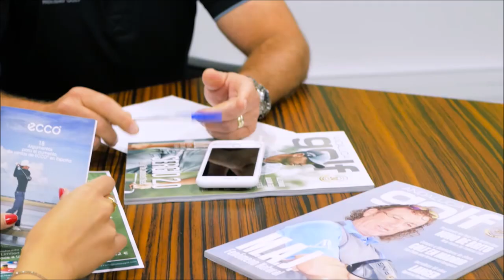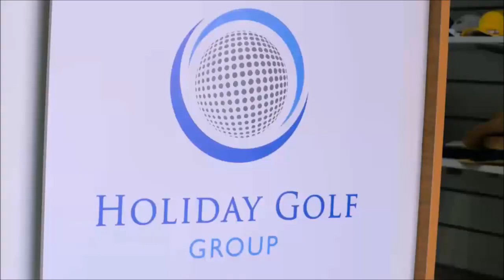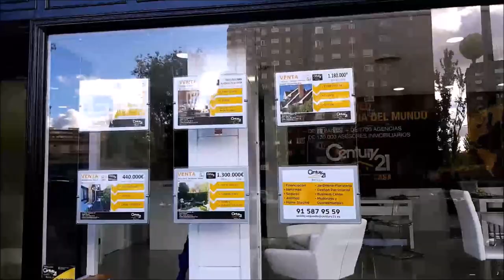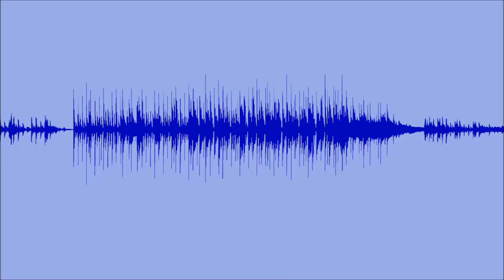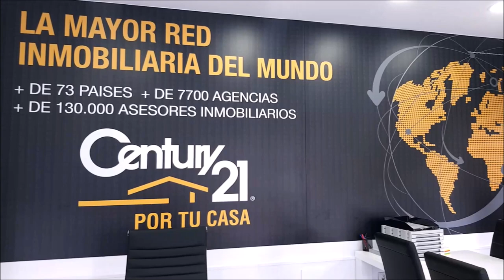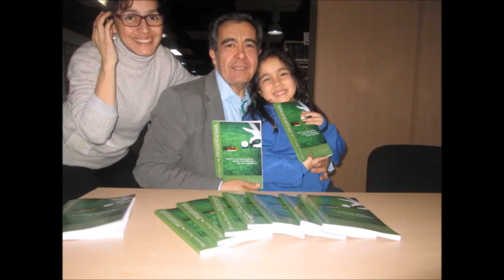124 TOMANDO EL APERITIVO ESPECIAL CON FERNANDO ROMAY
⛳ 📻📺 694
• 4 años emitiendo
• Gracias por oírnos, vernos y seguirnos
🏌‍♂ Programa 124 TomandoElAperitivo 🍷🍡🥘🍻
• FERNANDO ROMAY. EX JUGADOR PROFESIONAL DE BALONCESTO

• Amenos
• Divertidos
• Vas a pasar un buen rato